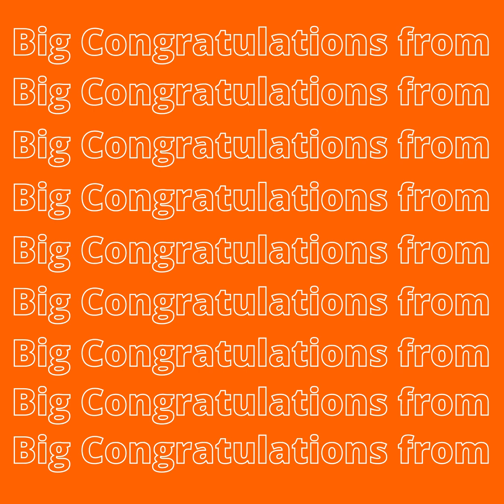Vedantu | IOQJS 2021 Qualifier | Pradish Gandhi | Vedantu Olympiad School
Meet Vedantu’s young achiever, Pradish Gandhi from Chennai who has qualified for IOQJS 2021. We are proud of all that he has accomplished. Watch his journey to the top.